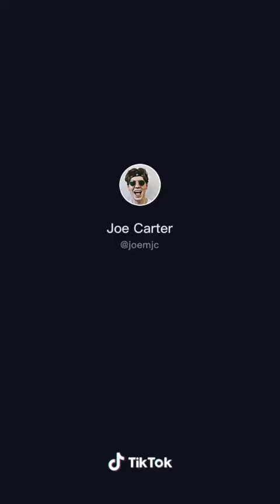Good morning year 7